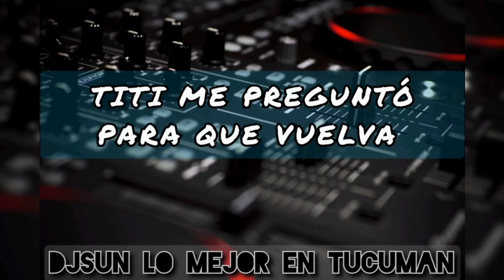TITI ME PREGUNTO PARA QUE VUELVA - DJSUN - IR29 - RAYITO COLOMBIANO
Nuevamente Les Dejo Uno De Mis Remix Gente. Espero Que Lo Disfruten